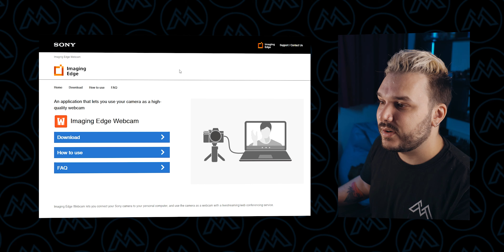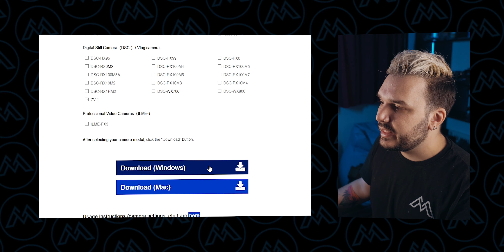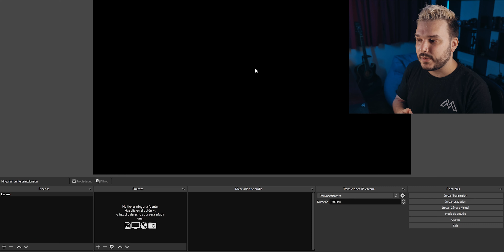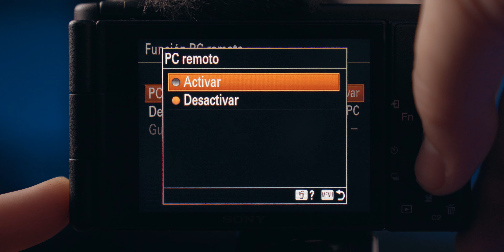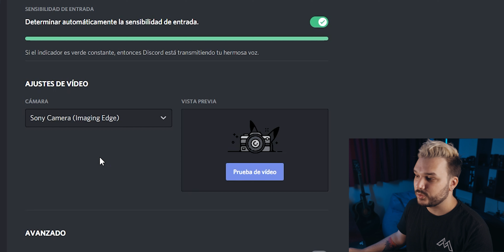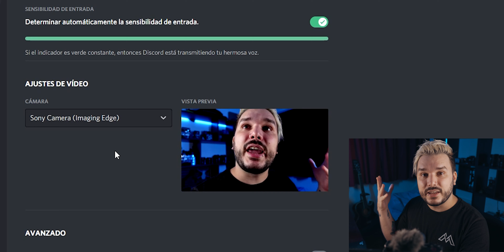Cómo usar tu cámara profesional como WEBCAM | Imaging Edge Webcam de Sony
Queres saber como configurar tu camara Sony para usarla como webcam y poder hacer Stream o transmitir por Discord o Zoom?

► Sé parte de la Comunidad Yutoshi!
Insignias de miembro, posts exclusivos, prioridad en comentarios y chats, etc.

EQUIPAMIENTO QUE USO:
Cámara principal
Lente principal
Lente gran angular: ttps://amzn.to/3hOBlMg
Micrófono corbatero
Placa de sonido
Laptop ASUS
Iluminación portátil
Tubo led